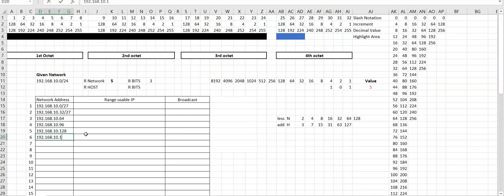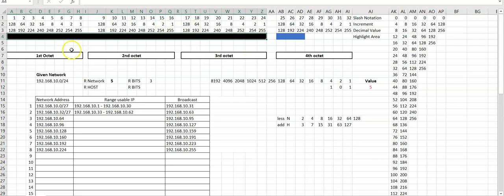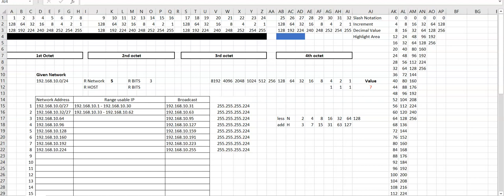Subnetting By Network Tagalog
Tagalog lesson for alternative way to subnet by network requirement.